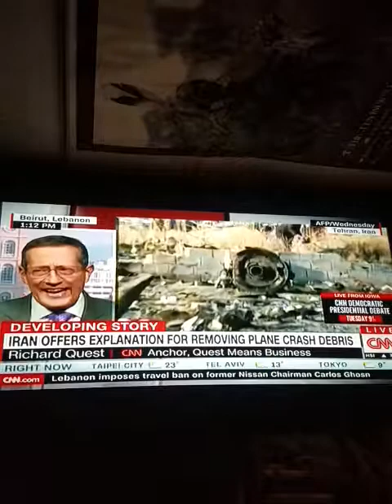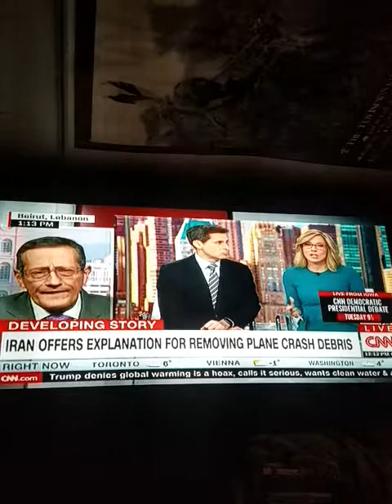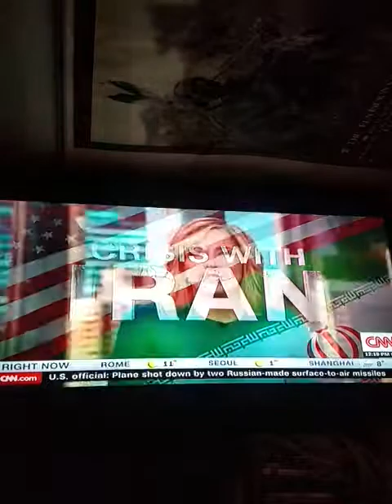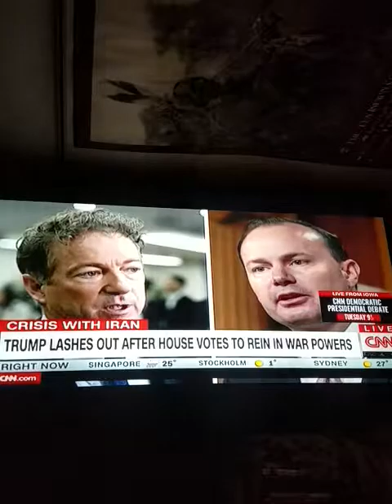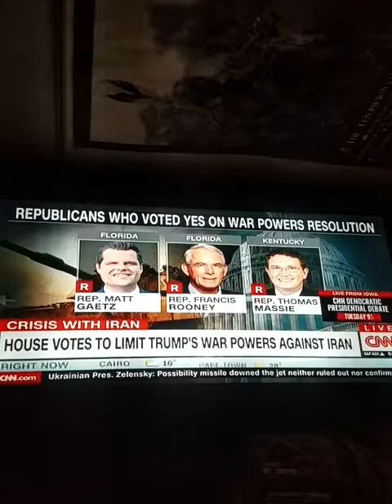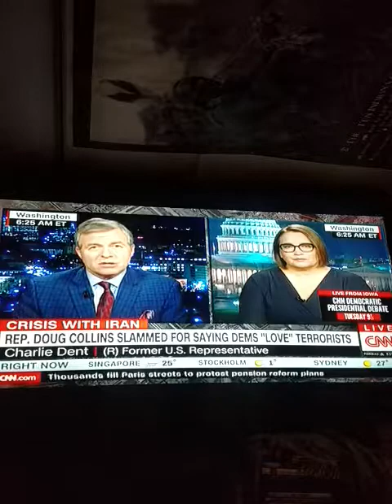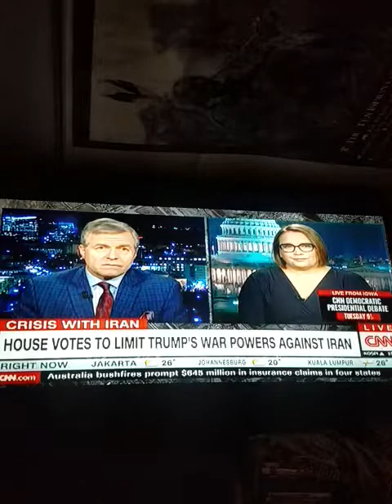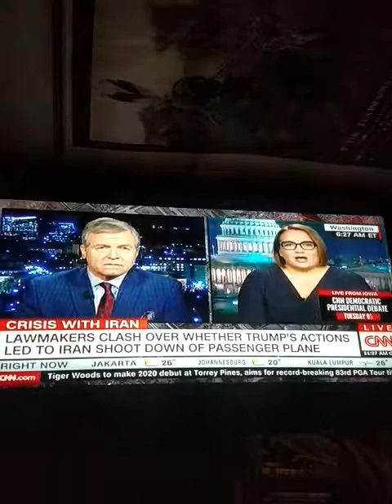(War crimes assessment ) "Right or Wrong" ?